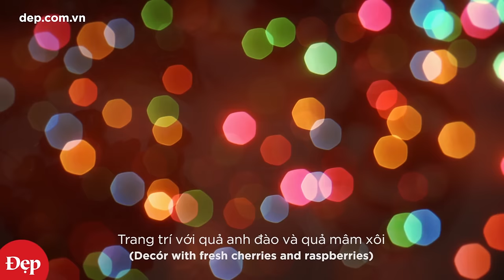Làm bánh Trifle mùa giáng sinh (Christmas Cake Recipe)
Christmas trifle (Làm bánh trifle mùa giáng sinh)

Nguyên liệu
250gr bánh quy lạt
250gr kem phô mai (cream cheese), mềm
250ml kem tươi (whipping cream)
3 thìa canh đường xay
350gr mứt quả mâm xôi
Một ít quả anh đào (trang trí)
Một ít quả mâm xôi (trang trí)

Thực hiện
- Bước 1: Dùng cây lăn bột làm vụn bánh quy
- Bước 2: Cho cream cheese vào âu, dùng máy đánh trứng đánh cho cream cheese tán đều không vón cục.
- Bước 3: Lần lượt cho whipping cream và đường xay vào, tiếp tục dùng máy đánh trứng đánh đều đến khi hỗn hợp kem mềm và mịn.
- Bước 4: Lần lượt cho vào cốc thuỷ tinh: vụn bánh quy, hỗn hợp kem phô mai, mứt. Lặp lại những tầng bánh đến khi cốc đầy.
- Bước 5: Trang trí với quả anh đào và quả mâm xôi.

CONNECT WITH ĐẸP

* Tải ứng dụng Alezaa và đọc Đẹp trên các dòng Smarthphone